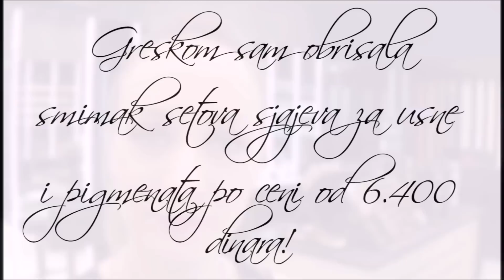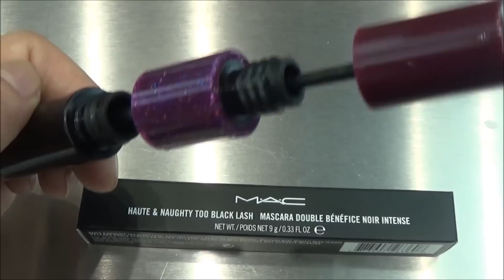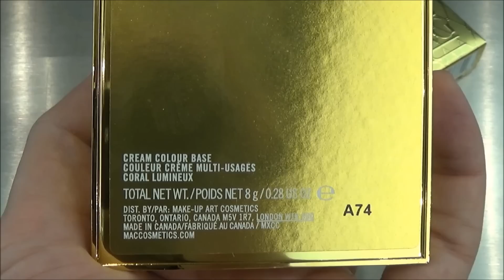Šta da joj kupite za Novu godinu? M.A.C Cosmetics!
Potrudila sam se da pronađem dobre ponude i lepe predloge u cenovnom rangu do 3.000 dinara, do 5.000 dinara i do 10.000 dinara.

Sve što vi treba da uradite jeste da podelite video u kom se nalazi proizvod koji želite i da napišete na koliko minuta i sekundi se nalazi. I posle vas molim da mi pošaljete sliku ako vas neko zaista obraduje tim poklonom. Već se radujem ideji da ću neku od njih videti… :)

Instore recording was authorized by M.A.C Cosmetics distributor in Serbia. Music in this video was played in store. I do not know names of artists of songs - if anybody knows please let me know so I can credit them.